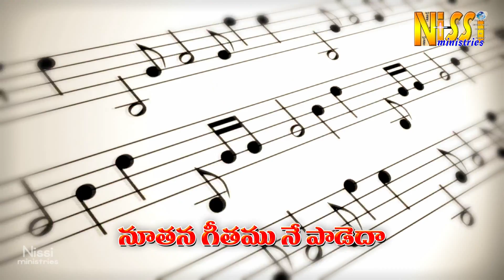Latest HD Christian Telugu Song 2016 | KRUTHAGNATHATHO by PASTOR.JAYARAJ.nissi ministries VOL-7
NISSI MINISTRIES - NIRMAL ,TELANGANA - INDIA
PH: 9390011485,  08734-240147